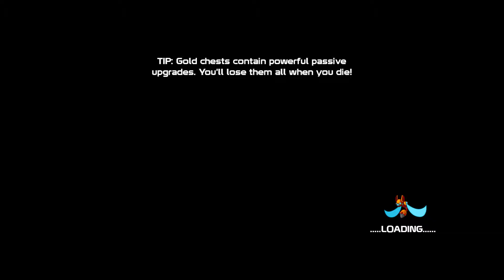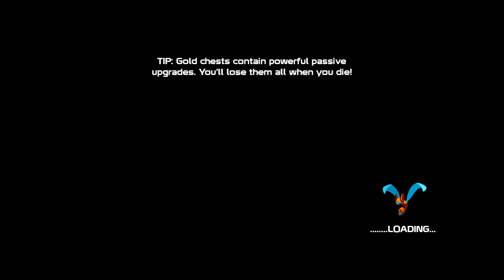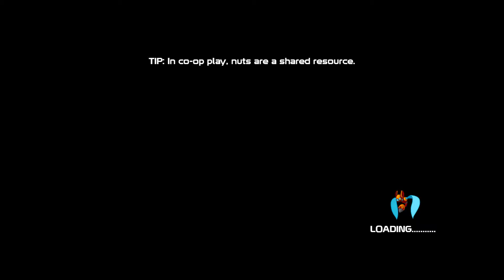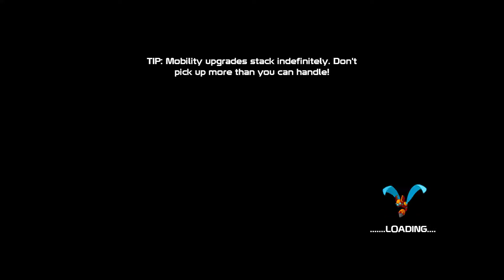Let's Play 20XX {Man, I suck...lol} [Episode 1]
don't worry, i'll get better